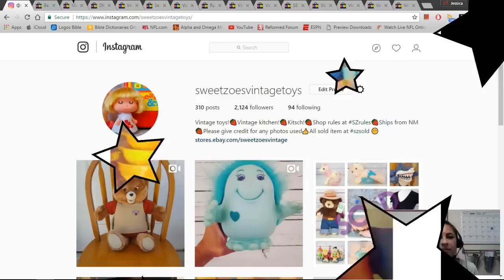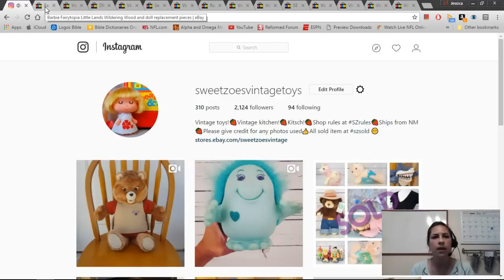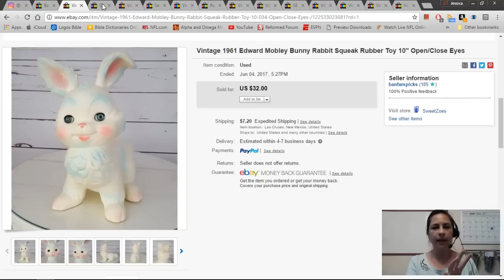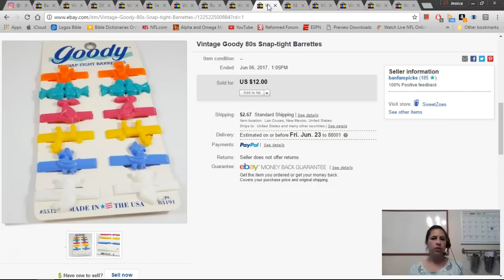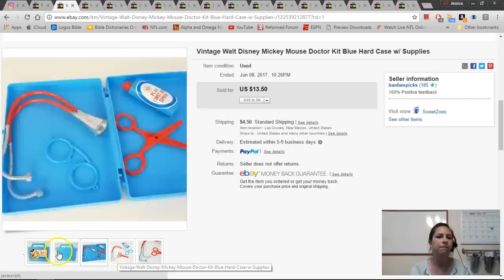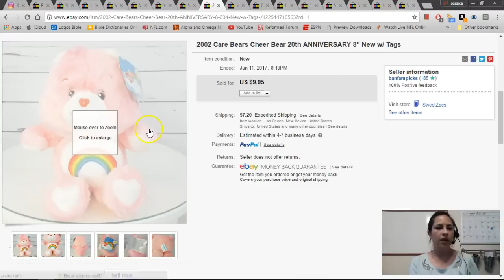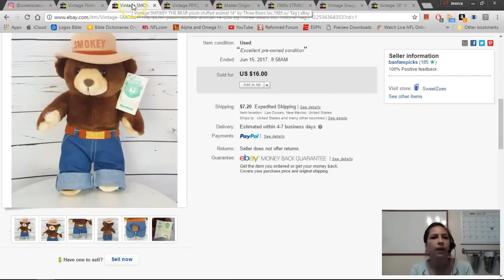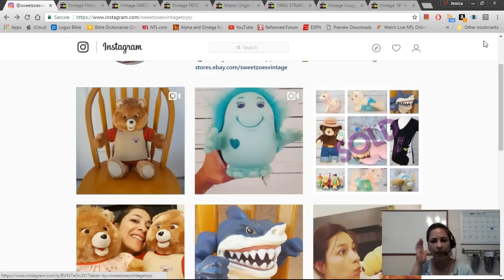Vintage Toys: What Sold on Ebay this Week at Sweet Zoe's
Learn what toys and other items are selling on Ebay in June 2017 over at Sweet Zoe's.
*Corrections:  Barbie Fairytopia was manufactured in the 2000's not 90s :)
The people in my town are not cheap Ha!  Just not a lot of toy collectors.  Love my town! :